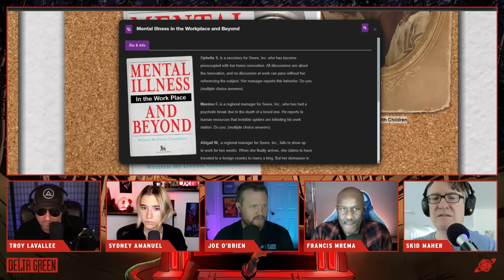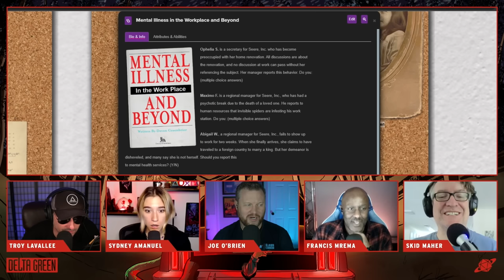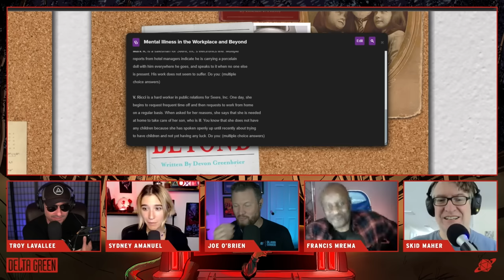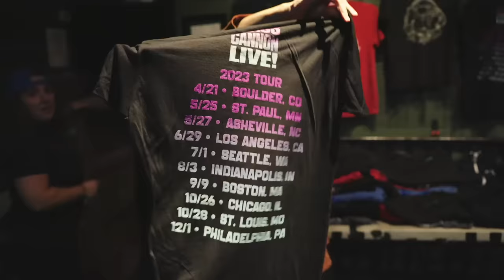Follow the King | Get in the Trunk S5 E16 | Delta Green Impossible Landscapes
What lies beyond Dr. Dallan's office forces the agents to decide how much trust they are willing to put into Timothy Bael.

Watch new episodes of Get in the Trunk Tuesdays at 8PM ET YouTube videos drop on Wednesday along with an exclusive podcast available to $5+ subscribers

Cast: Joe O'Brien (Handler), Sydney Amanuel, Troy Lavallee, Skid Maher, Francis Mrema

Get in the Trunk is an anthology series playing through various Delta Green scenarios by Arc Dream Publishing, such as Last Things Last, The Last Equation, A Victim of the Art and Ex Oblivione. In 2022, Season 4 began the first long-form Delta Green campaign — Impossible Landscapes.